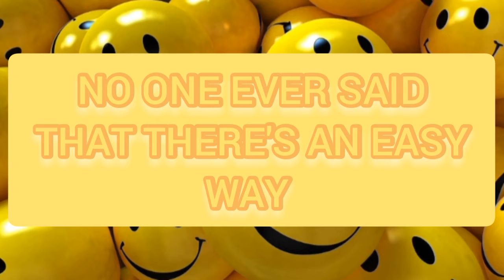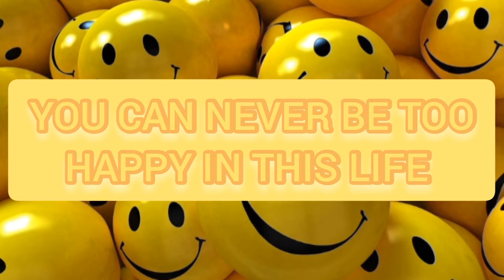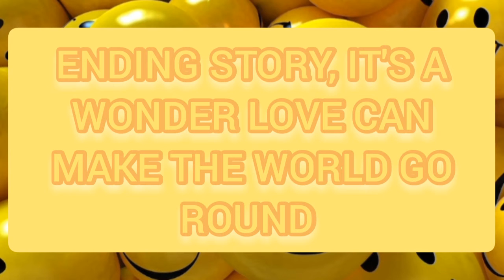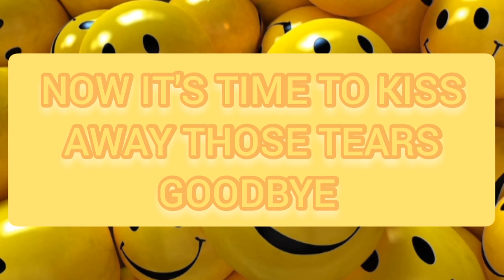Eraserheads - With A Smile (With Lyrics)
IF YOU ENJOYED THIS VIDEO, PLEASE LIKE IT AND SHARE IT TO OTHERS.
WRONG PART:
IN THIS PART 1:39 GOT WRONG. THE LYRICS ARE (AND TURN YOUR FACE INTO A FROWN)